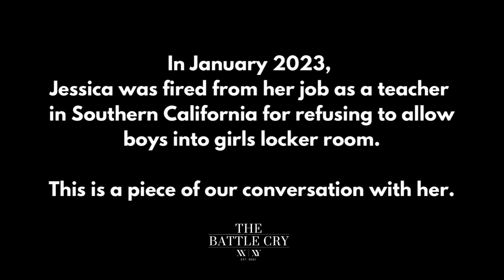Teacher Fired in California for Refusing to Use Preferred Pronouns for Students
🚨 Listen up, America: this is coming to a school near you. What happens when you refuse to perpetuate a lie? You’re deemed disposable.

Jess was fired because she refused to lie to parents, call students by preferred pronouns, and allow boys to change in girls’ locker rooms and visa versa.

⚔️This is her battle cry⚔️

Welcome to the revolution where xx = female, xy = male, and brave men and women still stand with morality.